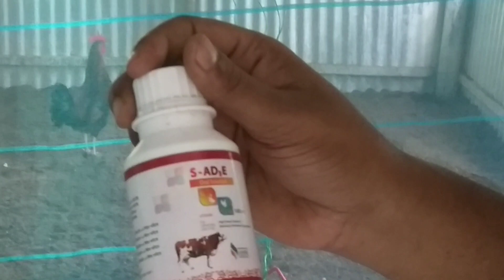How important it is to know his / her medicine before giving any farm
About us

Welcome to the "SR Tv Shohel Rana'' YouTube channel. We love to make videos about pigeon and pet breeding, training, racing, etc. Our dream is to make this channel one of the best pigeon channel in Bangladesh. In Shaa Allah One Day I Will Achieve My Dream (100k Sub )

 ANTI-PIRACY WARNING

This content is Copyright to SR Tv Shohel Rana. Legal action will be taken against those who violate the copyright of the following material presented!

Please avoid other methods of copying or duplicating the video, and help us support anti-piracy measures in any way you can. Thank you - Team SR Tv